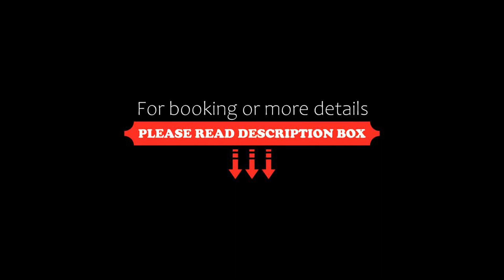Villa Rosa, Bad Gastein, Austria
About Property:
You're eligible for a Genius discount at Villa Rosa! To save at this property, all you have to do is sign in.
A sustainable apartment located in Bad Gastein, Villa Rosa features a garden. There is a private entrance at the apartment for the convenience of those who stay. The apartment provides garden views, a picnic area, and free WiFi is available throughout the property.

The apartment provides guests with a terrace, mountain views, a seating area, satellite flat-screen T...
Property Type: Hotel
Address: Valeriepromenade, 5645 Bad Gastein, Austria
Searching For
1. Villa Rosa - Bad Gastein - Austria
2. Villa Rosa - Bad Gastein - Austria Address
3. Villa Rosa - Bad Gastein - Austria Rooms
4. Villa Rosa - Bad Gastein - Austria Amenities
5. Villa Rosa - Bad Gastein - Austria Offers and Deals
Audio Credit:
Track Title: Reasons To Hope
Artist: Reed Mathis